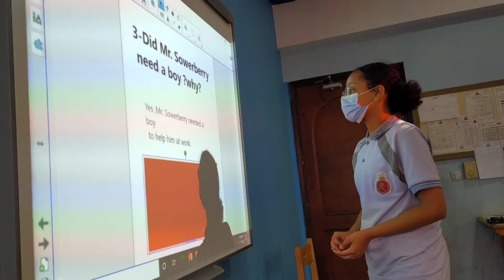oliver twist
quotations